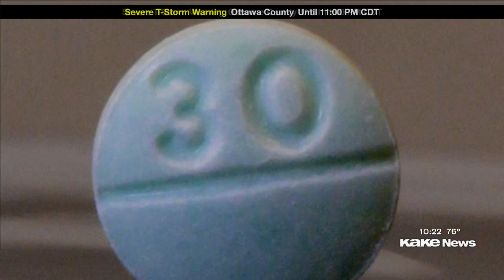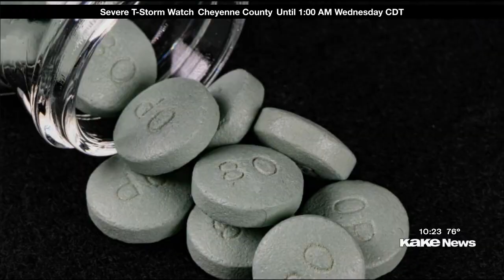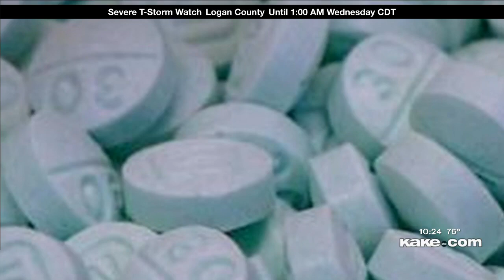As fentanyl deaths rise, law enforcement is calling for change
Lauren Hoffine and Ashley Alexander both lost loved ones to fentanyl, now both are speaking up about the fentanyl problem. Pilar Pedraza has their story.